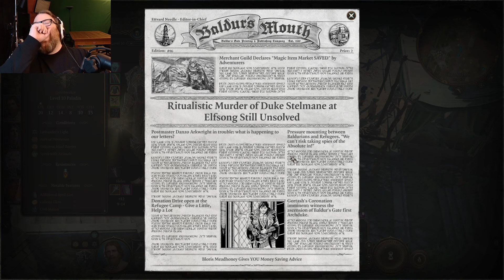Jesse Plays: Baldur's Gate 3 | THE DARK URGE Part 35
THE DARK URGE
You remember nothing but a path paved with blood. Unimaginable cruelty whispers to you from within. Can you escape it? Would you even want to?

• Cox Omnimedia:
Founder/Executive Producer: Jesse Cox
Production Team: Alejandro Rios, Alex Del Campo, Kendra Matthews
Editors: Mari Locsin, Kristina Hays
Animation: Daniel Tan

• Send your fan mail to:
Jesse Cox

What was your favorite part of the FFXIV Endwalker trailer?